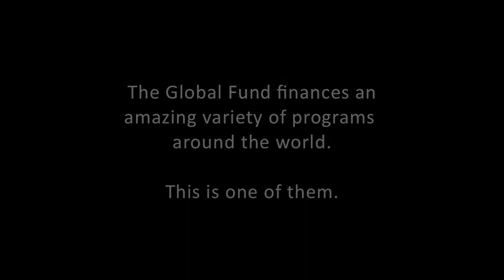Mød her Grace fra Malawi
Hver dag fødes 1.000 børn med hiv. Det sker, når barnets mor er hiv-smittet og ikke har adgang til den medicin, der forebygger, at barnet får hiv ved fødslen. AIDS-Fondet, bObles og Libero er gået sammen om kampagnen EN GENERATION UDEN HIV, for at alle hiv-smittede gravide kvinder skal få adgang til medicinen. Vi tror på, at vi allerede i 2015 kan hilse første generation uden hiv velkommen. Se mere på

Mød her Grace fra Malawi, der er hiv-smittet, men hvis lille pige er født uden hiv, fordi hun har fået medicin gennem et projekt støttet af Den Globale Fond til Bekæmpelse af aids, TB og malaria.